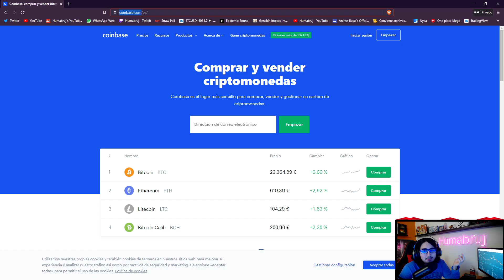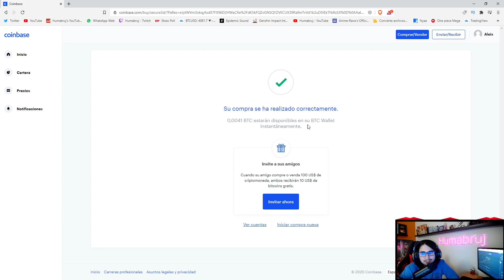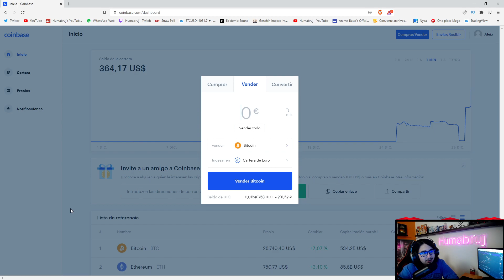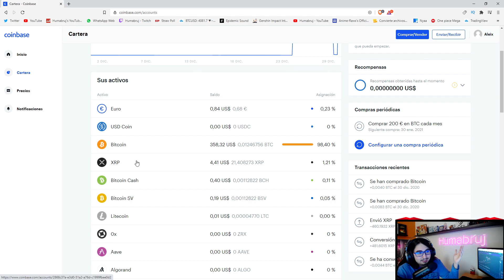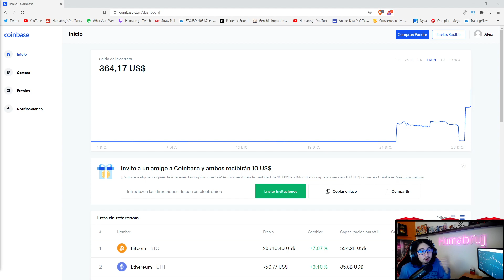Como COMPRAR e INVERTIR en BITCOIN y FÁCIL, RÁPIDO y SEGURO en 2022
Como he comentado, es un código de invitado, si inviertes en bitcoin, nos regalan 10 euros a cada uno!

Como INVERTIR en BITCOIN y CRIPTOMONEDAS FÁCIL, RÁPIDO y SEGURO en 2021
Como COMPRAR e INVERTIR en BITCOIN y FÁCIL, RÁPIDO y SEGURO en 2021